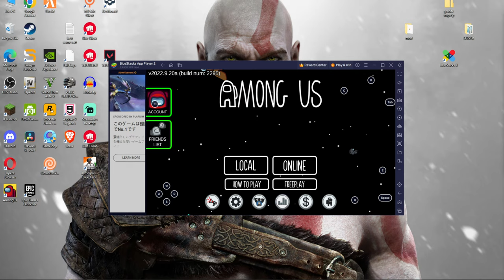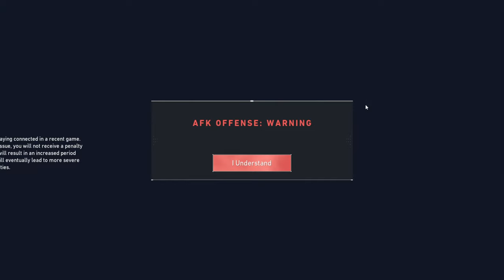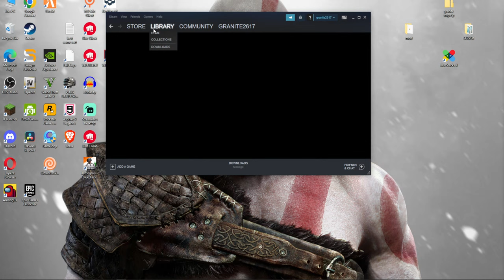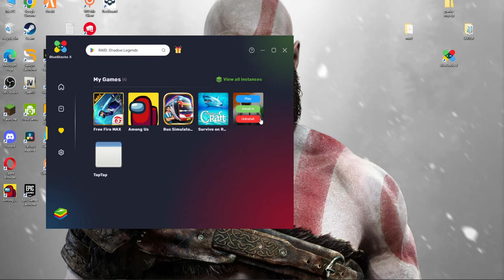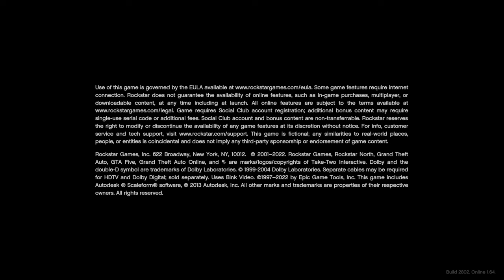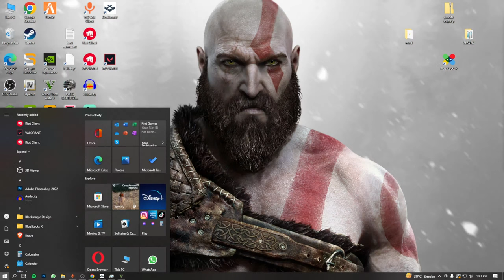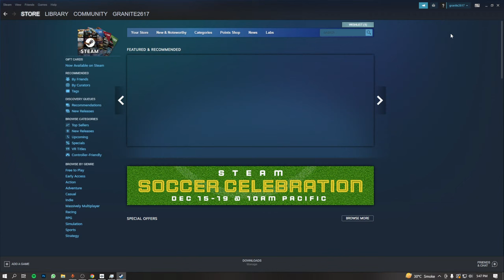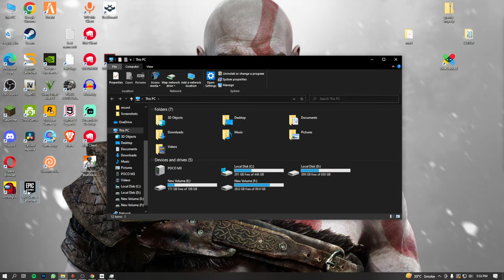Among Us Live Stream | PLAYING WITH VIEWERS! | GRANITE GAMING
✨✨✨Hey Guys Welcome To Granite Gaming YT Family ✨✨✨
💘💛💚 ABOUT 🤵 ME 💚💛💘
🌟Name - don't no
⚡Age - bacha hai
✌Living In India but .
Thumbnail Credit - SWATA ME
MY Pc Speccs

♦Ram XPG DDR4 D50 RGB 16GB (2x8GB) 3200MHz
♦Ssd Kingston 256gb NVME M.2
♦Hdd 1TB
♦Monitor ... Normal
♦Keybord LiveTech Combo
♦Mouse LiveTech Combo
♦Headphone NORMAL 150 rupya vala
♦Cabinet Ant Esports ICE-521MT
♦1Mobile IQOO 7 / For Read chat

💥  Social & Gaming Handles  💥
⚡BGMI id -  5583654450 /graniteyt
A3,A5,A6,A7,J2,J5,J7,S5,S6,S7,S9,A10,A20,A30,A50,A70